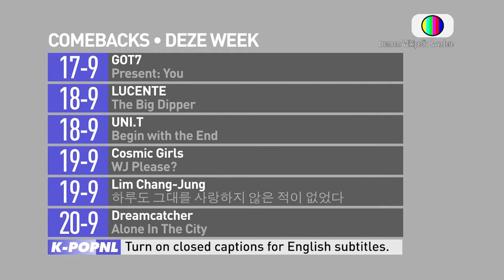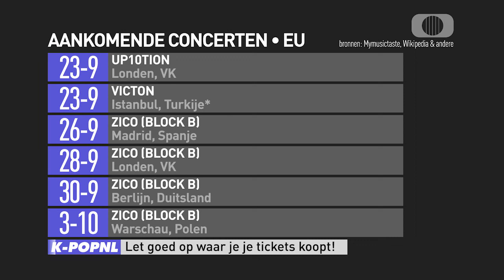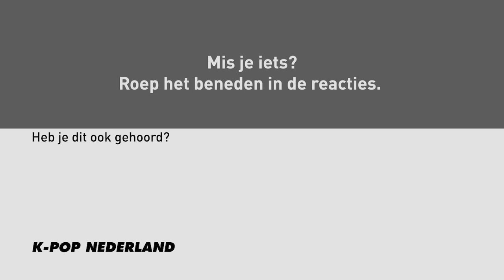[AGENDA] K-pop Comeback Agenda: 17 September 2018 — K-POPNL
Your weekly overview of all upcoming comebacks and concerts of K-pop in the Netherlands and in Europe.

Turn on closed captions (CC) for English subtitles.

Are you going to a concert? Be careful where you buy your tickets!

Shown info might differ.

Update: 17 September 2018
Data from MyMusicTaste is used with permission.
*Whether Turkey is an European country is a matter of debate.

Did you hear this?
Dutch K-pop News is a Dutch team of young K-pop-loving volunteers in the Netherlands. We bring the latest K-pop news, the hottest K-pop rumours, and the greatest K-pop music to you and your friends. We are transparent, open for suggestions and requests, and objective (unless people are talking poop).

Our newsroom likes to hear your story. Do you have a tip, question, or request?

Dutch K-pop News (K-pop Nederland) is part of 0221 Production.